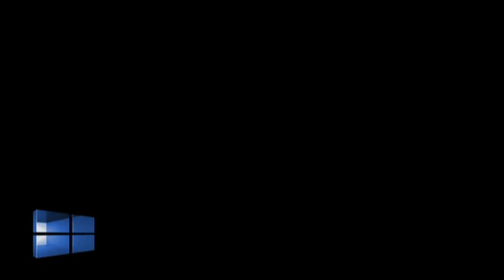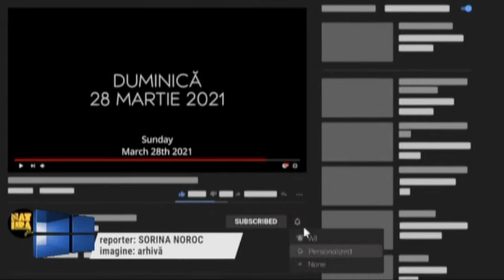Actual regional din 26 martie 2021, prima parte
Producator: Vasile Hotea-Fernezan
Moderator: GRAŢIAN MOLDOVAN
Invitati:
prin zoom: DIANA BULUGA, manager cultural Create. Act. Enjoy
DORU TALOȘ, co-manager Reactor de creație și experiment
BOGDAN OCTAV RAKOLCZA,fondator Cercul Întreg
CLAUDIU LORAND MAXIM, director Fundația Tranzit/
prin skype: EDUARD NISTRU, regizor
Teme:
“ZIUA SUPRAVIEȚUIRII ARTIȘTILOR”
ARTIȘTII INDEPENDENȚI AU IEȘIT ASTĂZI ÎN STRADĂ
PROBLEMELE CU CARE SE CONFRUNTĂ SECTORUL INDEPENDENT
 MĂRTURIE A PIERDERILOR SUFERITE ÎN ULTIMUL AN
PROTESTUL ARTIȘTILOR INDEPENDENȚI/
NATURA UMANĂ, ÎN IMAGINI
PRIMUL DOCUMENTAR ROMÂNESC DESPRE LEGĂTURĂ CU ANIMALELE ȘI MEDIUL ÎNCONJURĂTOR
PREMIERA ÎN ACEST SFÂRȘIT DE SĂPTĂMÂNĂ.
RELAȚIA DINTRE OM, ANIMALE ȘI NATURĂ
RESPONSABILITATEA FAȚĂ DE ANIMALE
FILMUL POATE FI VIZIONAT GRATUIT PE CANALUL DE YOUTUBE “NATURA UMANĂ FILM”TVR